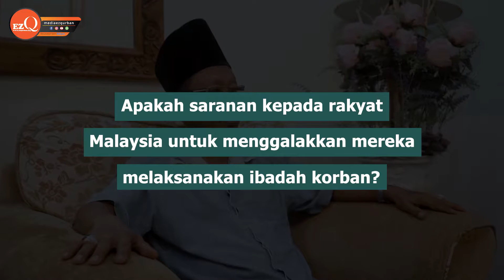ABON: TAPAK KAKI LEMBU PUN MEREKA AMBIL!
BERSAMA ARTIS VETERAN ABON MENCERITAKAN SECARA TERPERINCI TENTANG PENGALAMAN YANG MENYENTUH HATI DAN PERSAAAN BELIAU SEWAKTU MENGIKUTI PROGRAM BERSAMA EZ QURBAN KE LUAR NEGARA.